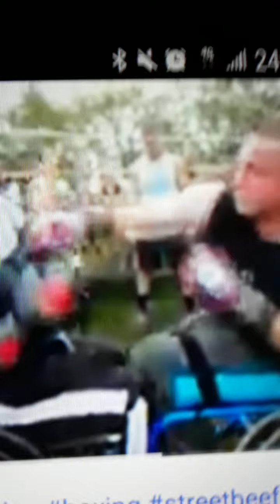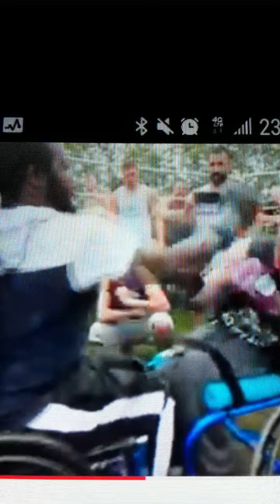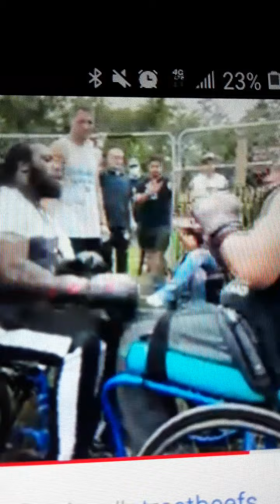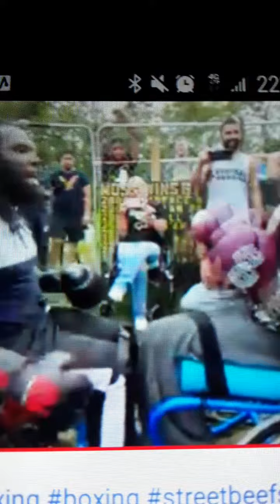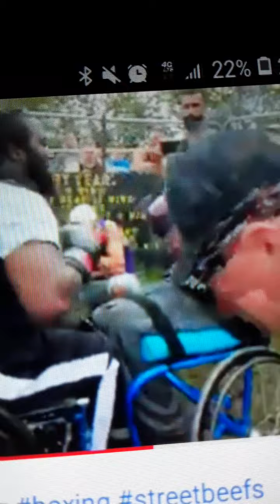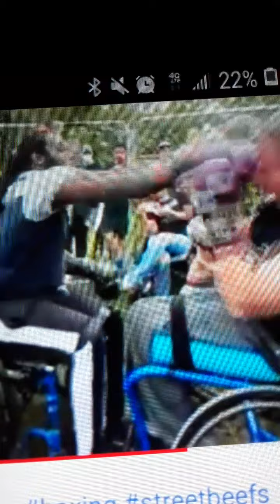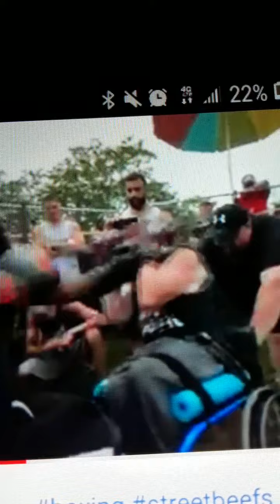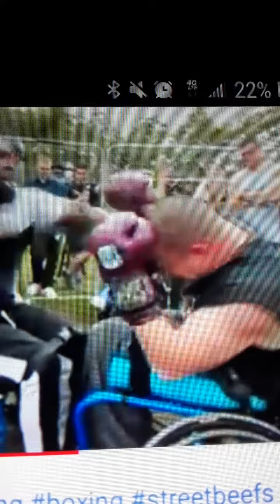Erickson lubin should drop down to 147 he cant beat Jermall charlo